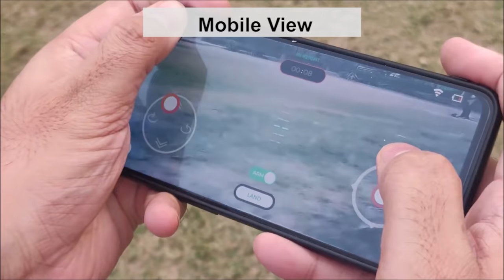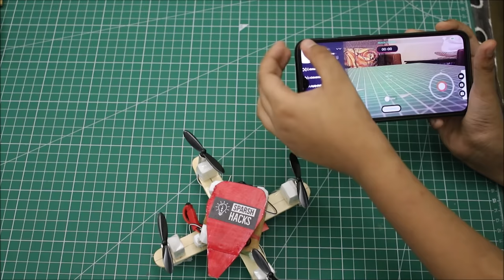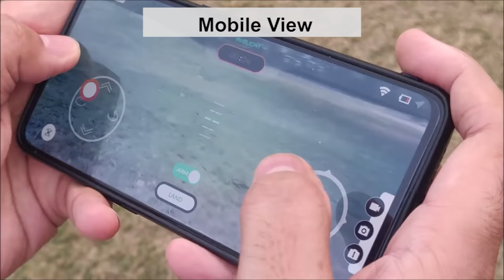I made a FLYING DRONE - ये सचमुच उड़ता है! | How to make DIY RC Drone at Home | DJI Inspired Drone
Every kid dreams of flying a helicopter or a drone. Just imagine how you would feel - if you can build your own camera drone at home with Ice Cream Sticks! I tried making this, it was super fun to build and even more fun to fly. It really FLIES! I crashed it a couple of times too but it is strong enough to sustain the damage... Thank you @Dronaaviation for the components. Watch the video to learn - Drone Kaise Banate Hain aur Drone Camera kaise use karte hain.

2. Amazon

To watch the detailed Unboxing and Review video of the Drona Aviation Pluto 1.2 DIY Drone Kit

To read the detailed specifications of the Drona Aviation Pluto 1.2 kit

If you want to buy individual components:
1. Coreless Drone Motors & Propellers
3. Drone LiPo Battery
4. Wifi Camera for Drone

I use the following equipment to make my videos:
1. Hot Glue Gun
2. Hot Glue Sticks
3. Adhesive
4. Acrylic Paints
5. Camera
6. Lights
7. Mic